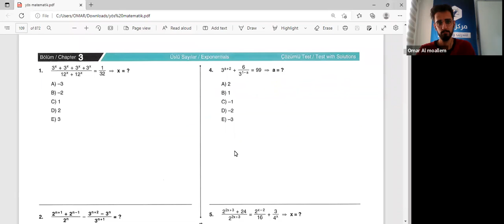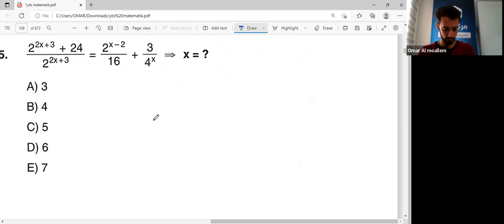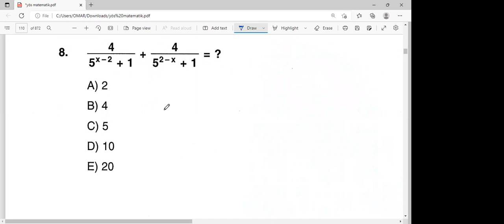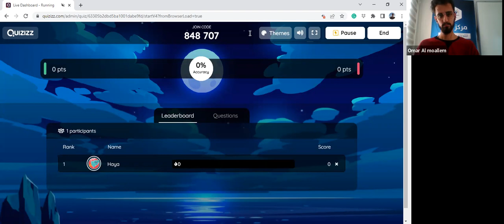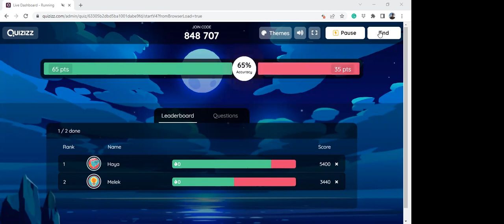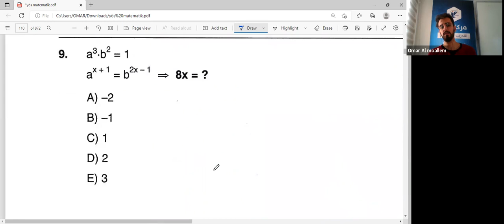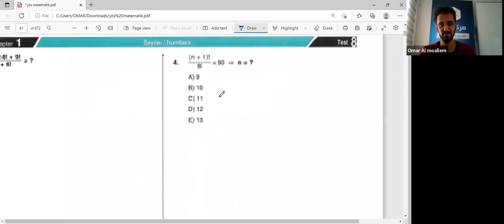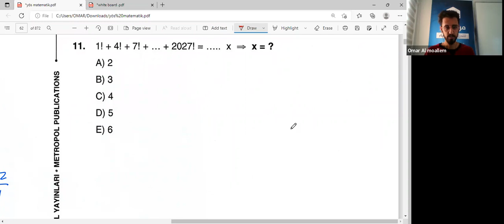yos online math 25 9 2022